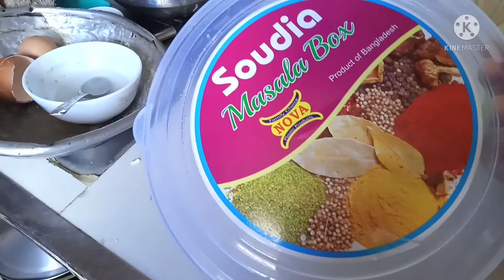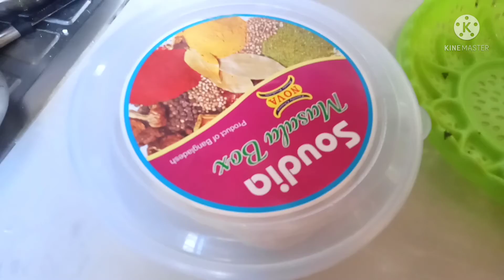|| Easy Morning Breakfast(ঝটপট নাস্তা) ||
Here I share in foodiesm bd channel easy morning breakfast.